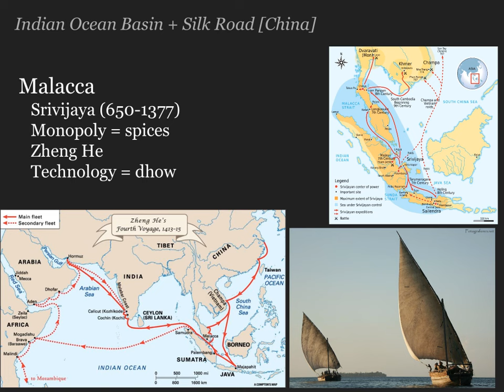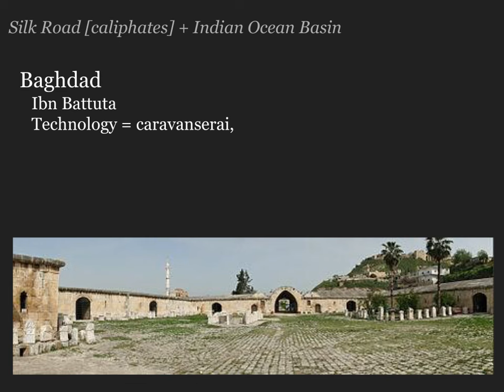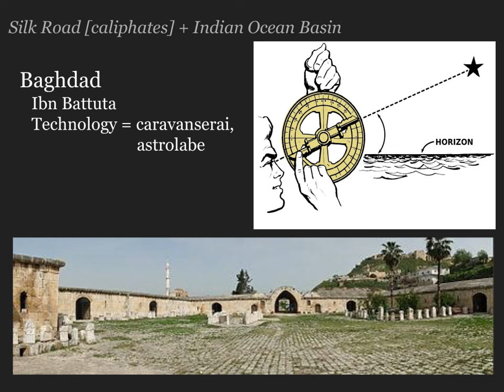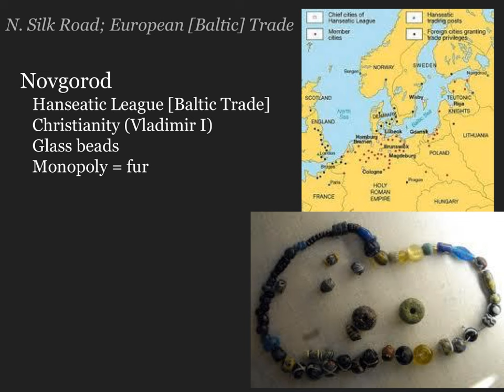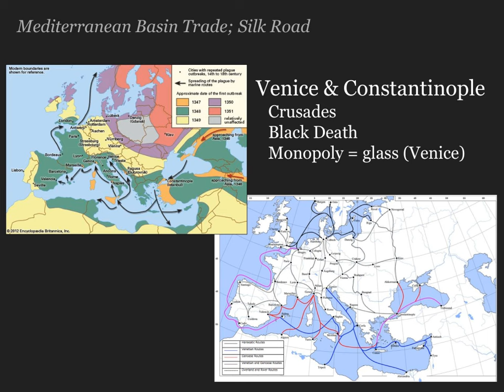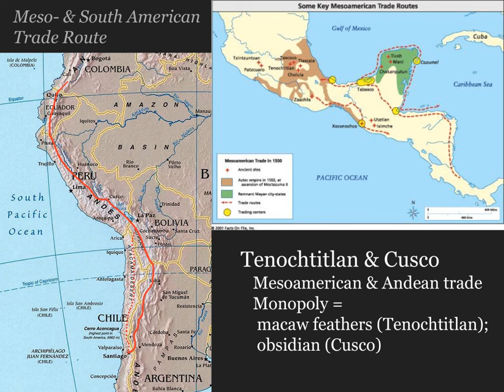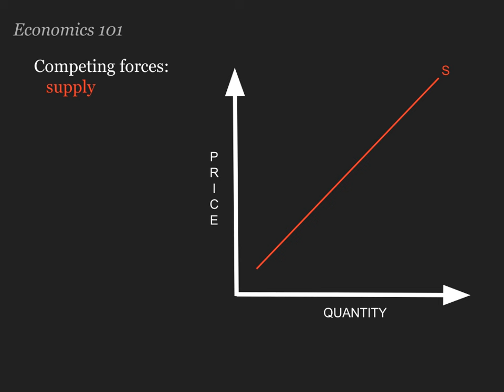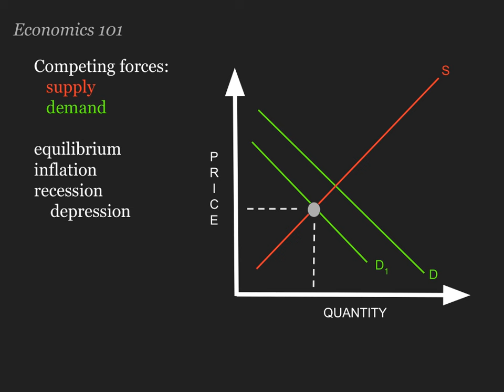The Intensification of Trade in Period 3: Trade Cities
This brief video serves as an introduction to the intensification of trade between 650 and 1450 CE. It is intended for use by LASA High School AP (Austin, TX) World History students and is narrated by LASA teacher Kimberley Pettigrew.